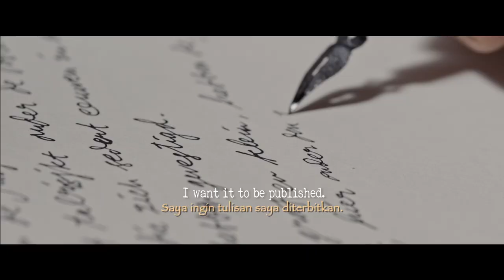Kartini - Official trailer with English Subs - CinemAsia 2018